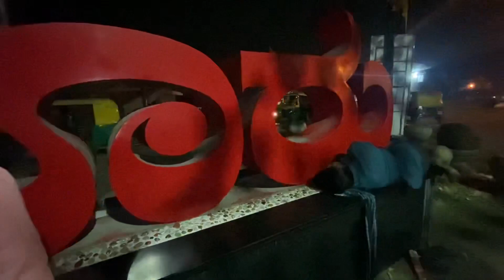തെരുവോരങ്ങളിൽ ഉറങ്ങുന്നവർക്ക് പുതപ്പണിയിച്ച് ബാംഗ്ലൂർ മലയാളി ഫ്രണ്ട്‌സ് (BMF). Thirsty Rounds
Bangalore
BMF